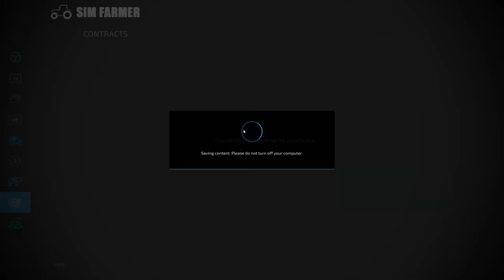No Man's Land #4 FS22 Timelapse Plowing Snow, Removing Stones From Our Field, Clearing Trees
FS22 Plowing snow, removing stones from our field and clearing trees is the next part in the No Man's Land timelapse series. We start the day off clearing more trees from our land so we can buy more equipment for the nerw farm. As the snow continues to fall it covers the road down to the store so we buy a new plow and clear the road to make it safer for future trips. We continue clearing trees until the snow clears up and then we remove the stones from our field with the new stone picker we buy. Once that is done we continue clearing more trees so we can get enough money to buy a new area of land which has more trees on for us to continue cutting for money to buy more equipment.

No Man's Land FS22 by ALiEN JiM can be downloaded on the official Farming Simulator 22 Modhub

🖥 Get a Farming Simulator 22 dedicated server along with many other great games including Minecraft, ARK: Surviavl evolved and many more from Nitrado

👍Many Thanks To My Channel Members for the Support:
👨‍🌾FARM HAND Level Supporters:

▶ 1. 00:00 Razorspade: La la land

▶ 2. 03:09 Swif7: Thoughts in my mind

▶ 3. 05:58 Ooyy: Bringing me down

▶ 4. 08:44 STRLGHT: Leave it all behind

▶ 5. 12:04 Ooyy: Lepiten falls

▶ 6. 15:36 Razorspade: Enjoy the ride